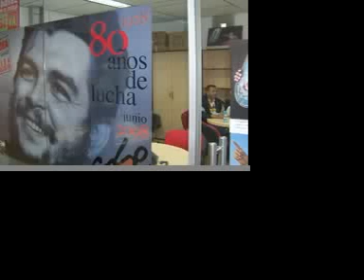"Which Way America?".mov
Political analysis with Prof. Immanuel Ness of Brooklyn College